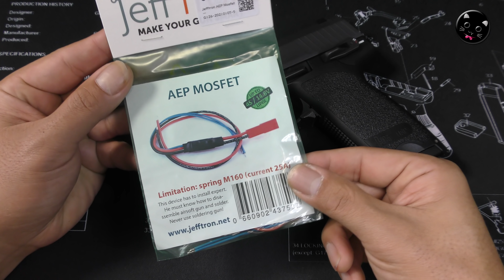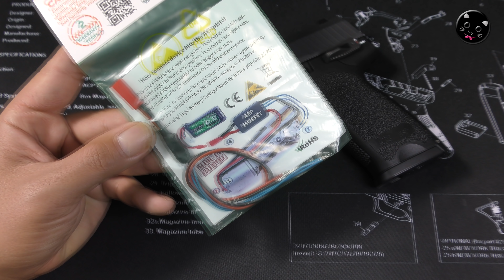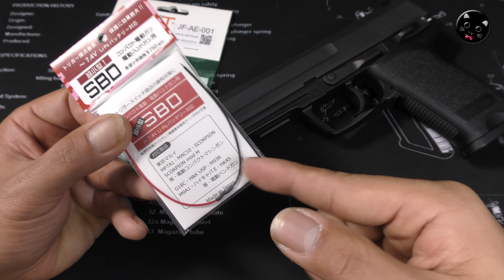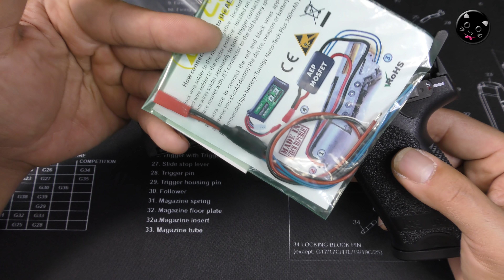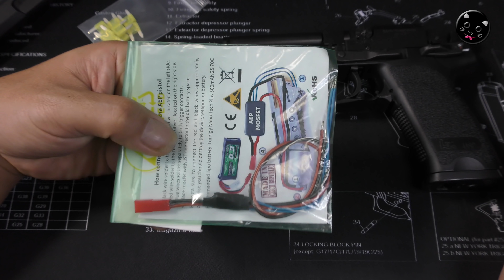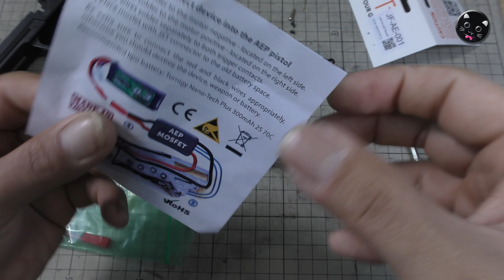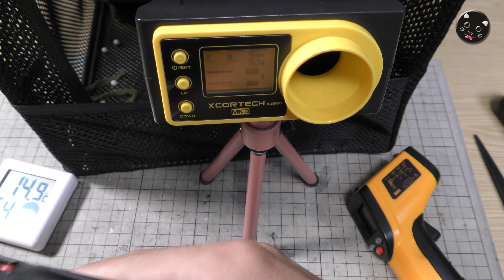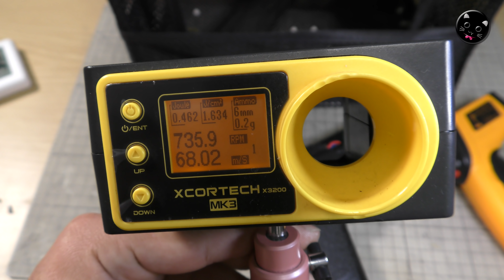東京マルイ・電ハン【H&K USP（その3）】FET取付け！純正のマイクロ500バッテリーがそのまま使える形で、ヒューズも入れたらスペース厳しい（笑）電動FIXEDハンドガン18歳以上用エアガン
この動画で使ったFETはコレ！（PR楽天）
【Jefftron AEP Mosfet/電動ハンドガン/FET/配線済/FETユニット】を使いました。純正バッテリーソケットを残しつつの自己満な作業で、尚且つ無駄の多いFET導入ですから動画はかなり長くなってしまいました！ちなみに、今現在は純正のバッテリーコネクタを排除してリポ化済です、結局はね（笑）

【関連動画】

・東京マルイ・電ハン【H&K USP（その1）】不調個体の分解メンテ修理！電動FIXEDハンドガンをメカボックスも分解して整備、快調GETです！繊細なメカBOXですね！18歳以上用エアーソフトガン

・東京マルイ・電ハン【H&K USP（その2）】箱出し性能チェック！不調だった電動FIXEDハンドガンを整備したので初速やサイクルなどを測っていきます！18歳以上用エアーソフトガン

・東京マルイ・電ハン【H&K USP（その4）】リポバッテリーでサイクル激アップ！LayLax（ライラクス）PSE-LipoBattery！接点保護のためにFETやSBDの併用が必須かなと！

・東京マルイ【P90】ハイサイクル計画-その1！LayLaxメタル軸受け使ってみた！スタンダード電動ガンをカスタム、エアーソフトガンって奥が深いですね！PlasticModel-AirSoft

・東京マルイ【P90】ハイサイクル計画-その2！20A平型ヒューズ化・2SQケーブル張り直し・T型コネクタ化、で配線一式リフレッシュ！モーター交換の下準備です！PlasticModel-AirSoft

・東京マルイ【P90】ハイサイクル計画-その3！激安リポバッテリーでどうなる？？アマゾンで2千円ちょぃのLi-poの放電能力やいかに！PlasticModel-AirSoft

・東京マルイ【P90】ハイサイクル計画-その4！電動ガンのモーター交換やってみた！EG-30000HCポン付けでサイクルはどう変わる？PlasticModel-AirSoft

・東京マルイ【P90】ハイサイクル計画-その5！SHS【16:1】ギヤセット導入・ セクターギヤカットやってみた！ギア交換の下準備・メカボ内での動作チェック・しっかり動かすまで！PlasticModel

・東京マルイ【P90】ジャンク復活計画その1！メカボックス組み直しで動作快調ですがパーツの欠品があるので撃てません！スタンダード電動ガンは初めて触るので楽しいですね！PlasticModel-AirSoft

・東京マルイ【P90】ジャンク復活計画その2！チャンバー応急テキトー処置（笑）欠品だらけのホップアップパッキン周りを手持ちパーツで無理矢理に直しました！PlasticModel-AirSoft

・東京マルイ【P90】ジャンク復活計画その3！初速80ｍ/s台！純正チャンバー一式を良品に交換して性能が戻ってきた！PlasticModel-AirSoft

・マルイ【P90】ジャンク復活計画その4！ヤフオクで純正ドットサイトやレールやレシーバー入手でPちゃんが本来の姿に！中古良品が買えるくらい注ぎ込んでる僕って（笑）PlasticModel-AirSoft

・マルイ【P90】ジャンク復活計画その5！激安LONEXチャンバーパッキン試してみた！リング付きで良心価格、初速や命中精度、性能のほどは？PlasticModel-AirSoft

・マルイ【P90】ジャンク復活計画その6！FET取り付けてみた！XCORTECH製1350円、トリガー端子焼け防止とレスポンスアップ！簡単なハンダ付け作業です！PlasticModel-AirSoft

・マルイ【P90】ジャンク復活計画その7！LayLax-EGスプリングガイド/スムーサーで初速とサイクル上がった！ライラクスPROMETHEUS（プロメテウス）PlasticModel-AirSoft

・マルイ【P90】ジャンク復活計画その8！HurricanE（ハリケーン）NBシリンダーSET試してみた！初速下がったカモ（笑）PlasticModel-AirSoft

・マルイ【P90】ジャンク復活計画その9！LayLaxノンライナースプリングMS90組込み！地道な初速比較動画で退屈かもです！初速は確実に上がります！ライラクス-PlasticModel-AirSoft

・マルイ【P90】ジャンク復活計画その10-ついに初速95m/s越えた！【CNCピストン】に交換！前回組んだカスタムパーツのトラブル発覚！PlasticModel-AirSoft

・マルイ【P90】ジャンク復活計画その11！シム調整でサイクルが戻った！ライラクス・プロメテウス・シムセットを使ってみた！メカボックス内のフリクションロス軽減！PlasticModel-AirSoft

・マルイ【P90】ジャンク復活計画その12！バレル交換で初速が出すぎ！！スプリングで調整です！激安1800円の6.03mmタイトバレル使用！PlasticModel-AirSoft-ToyGun

・マルイ【P90】ジャンク復活計画その13！命中精度・弾道チェック（ガンカメラ風）と現状のカスタム確認！命中精度良好☆かなり良く当たりますね！PlasticModel-AirSoft-ToyGun

・東京マルイ/電動ガン/ライトプロ/不動ジャンク品の修理やってみた！エアコキOKなLIGHT-PRO【M4-CQB】モーター回りません！分解・原因特定・パーツ補修、な動画です！AirSoft

・東京マルイ/電動ガン/ライトプロ【M4-CQB】電池6本9V化やってみた！前半はレビューです。コレって元々乾電池6本仕様なんじゃ？っていう構造でした！PlasticModel-AirSoft

・東京マルイ/電動ガン/ライトプロ【M4-CQB】禁断のFET追加でレスポンス・セミオート・キレっきれ！ケーブルの引き直しやコネクタ交換も一緒にやってみた！PlasticModel-AirSoft

・東京マルイ/電動ガン/ライトプロ【M4-CQB】ニッケル水素やリポバッテリーでサイクルどうなる？魔が差して魔改造（笑）PlasticModel-AirSoft